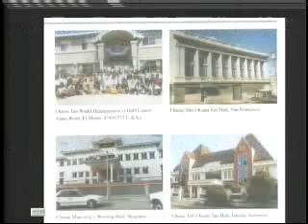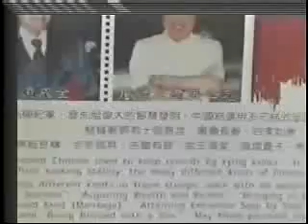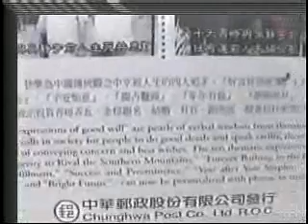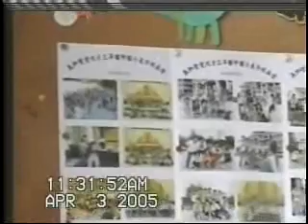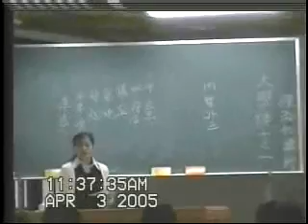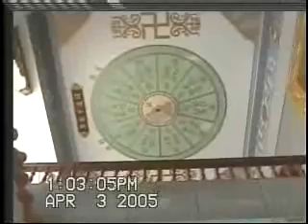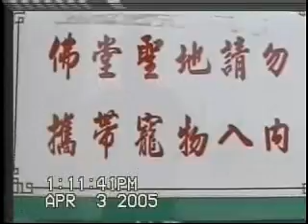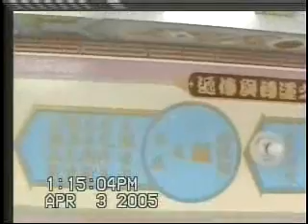Video01一貫道的內涵與信仰的好處由陳點傳師慈悲講解